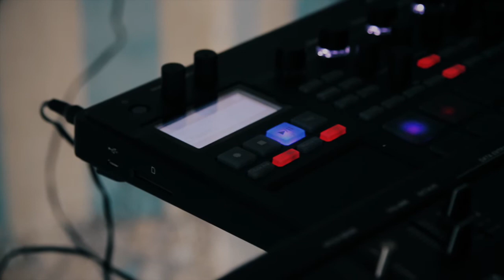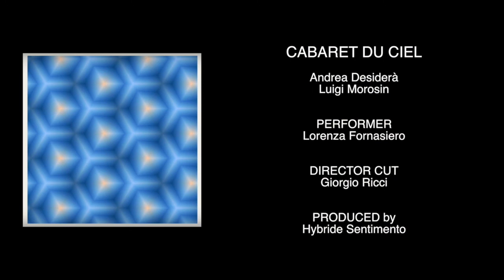CABARET du CIEL - Falasarna Exposure - official video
Cabaret du Ciel are: Andrea Desiderà and Luigi Morosin
Special guest: Lorenza Fornasiero
Label: Hybride Sentimento
Director cut: Giorgi Ricci